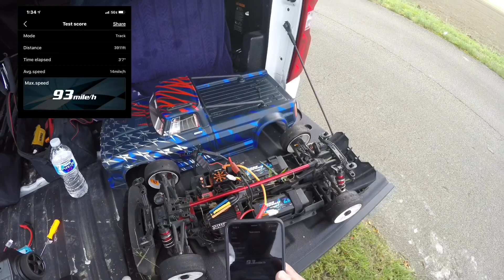Arrma Infraction V2 6s STOCK 93mph and Crashes !!!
Stock Gearing!!! I was able to get 2 good runs , even though a SomeWhat Wrecked🤦🏻‍♂️